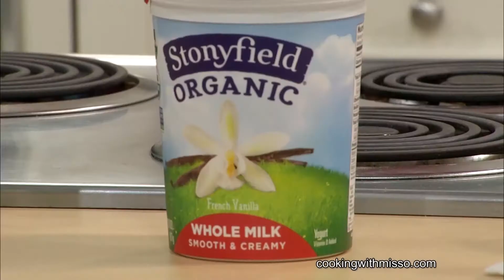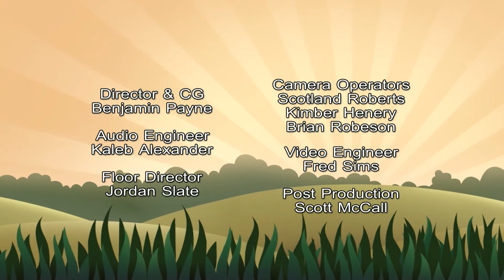Cooking with Miss O- Show #100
Berries
By Miss O